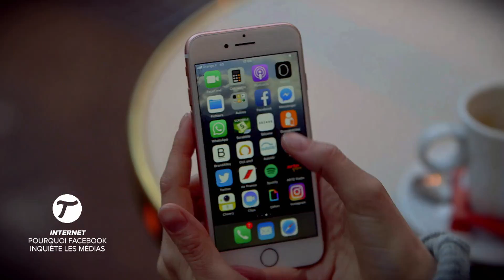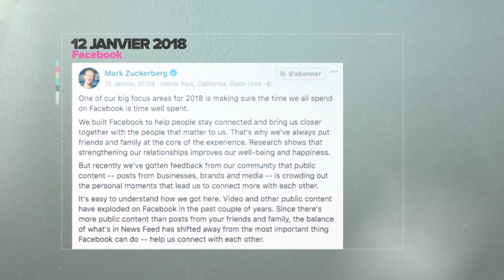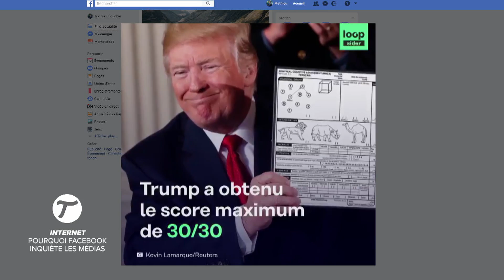Pourquoi Facebook inquiète les médias - Le Tube du 20/01